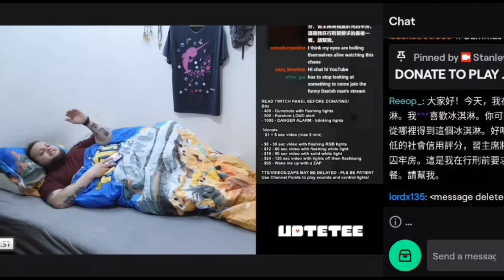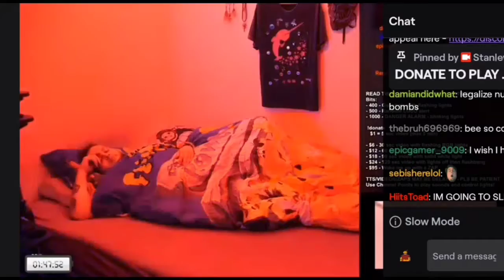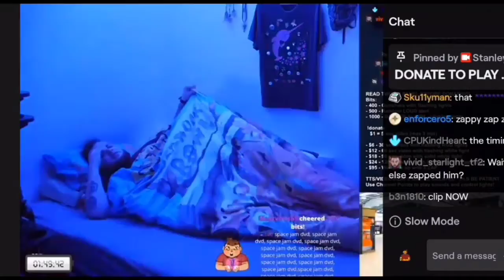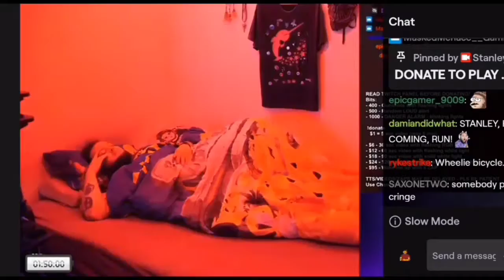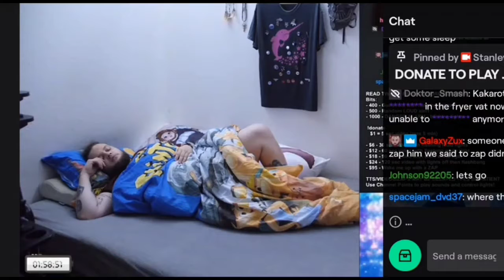my momentos with stan